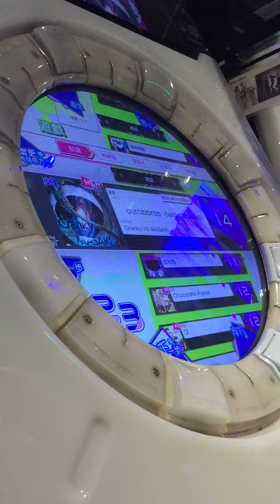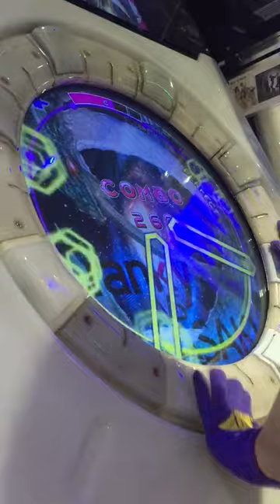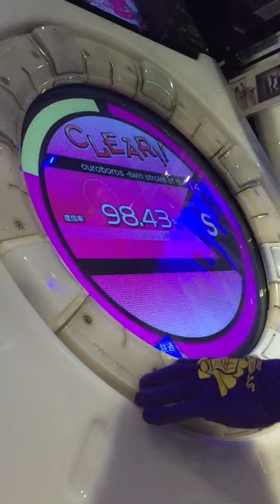ouroboros -twin stroke of the end- [Master] 初見 （Maimai 中国版）